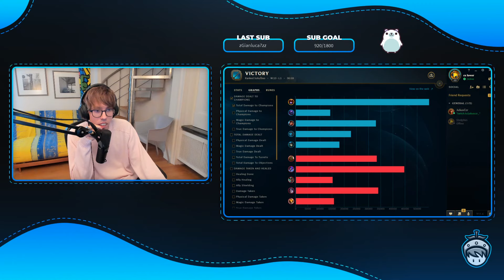🍓 SPUTO SULLA LANDA w/ JuliusCzr - Shyvana - League of Legends Gameplay #103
~ Se sentite problemi di audio è perché Youtube è birbante con le musiche in stream ~